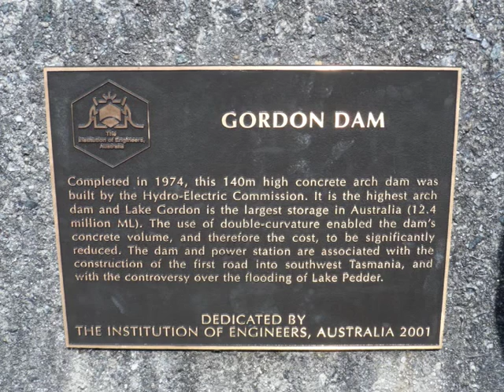Diapo Sentinel Range Track